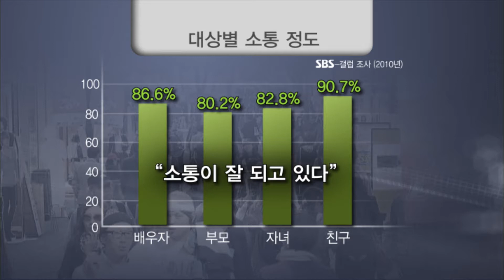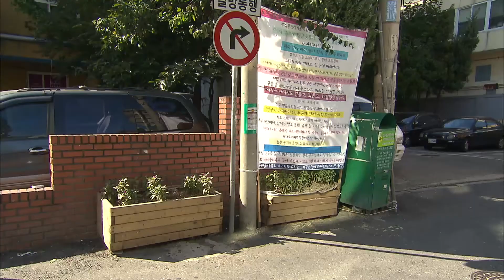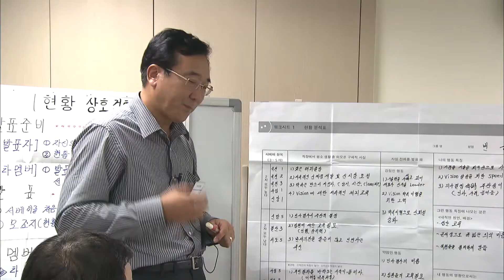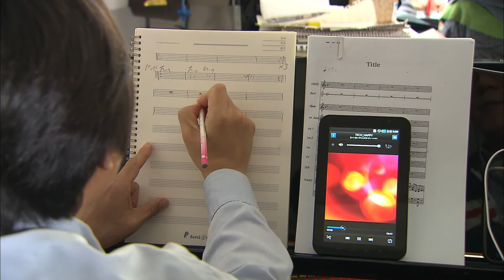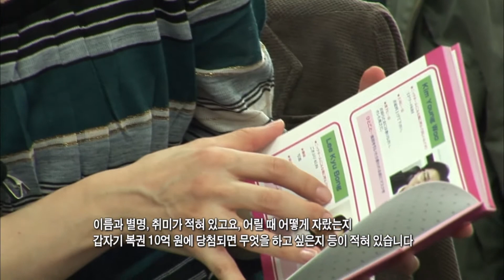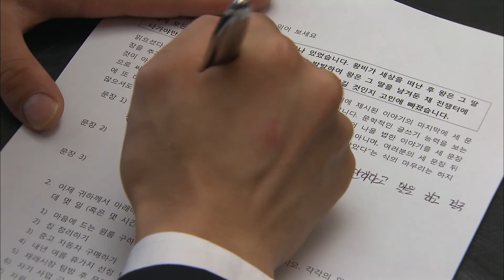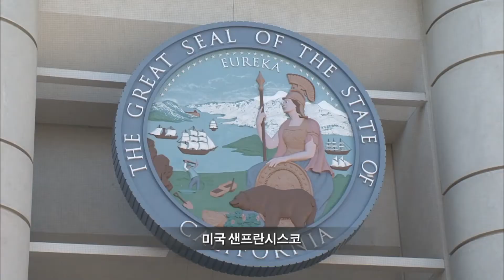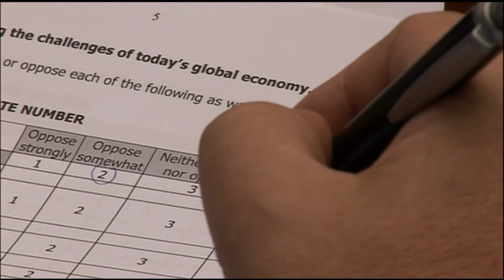특집 다큐 | 불통의 시대 소통을 말하다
[제8차 미래한국리포트] 2010 대한민국 '소통'
SBS 특집 다큐 | 불통의 시대 소통을 말하다 (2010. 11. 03)

👇제8차 미래한국리포트 풀버전 보러가기